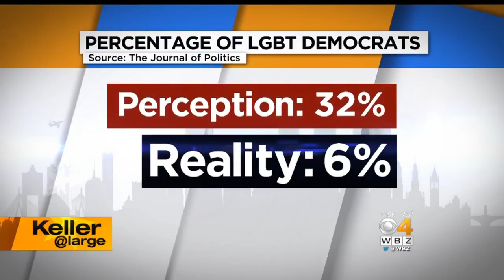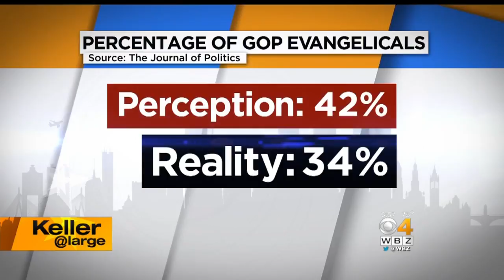Keller @ Large: Political Mistaken Identity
The political divide across the country is growing every day and a new poll shows it could be even wider than we realized. WBZ-TV's Jon Keller reports.